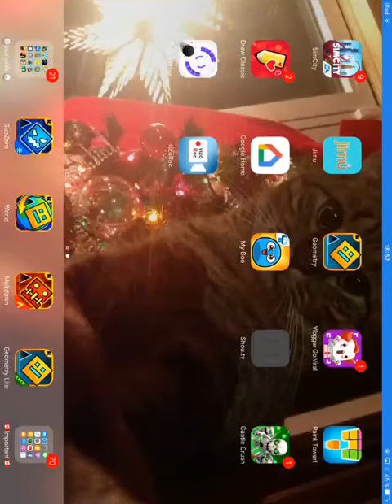Lets play arene légendaire #1